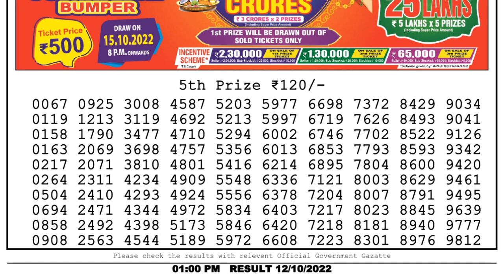🔴 Lottery Sambad Live 01:00pm 12/10/2022 Morning Nagaland State Dear Lottery Result Pdf Download